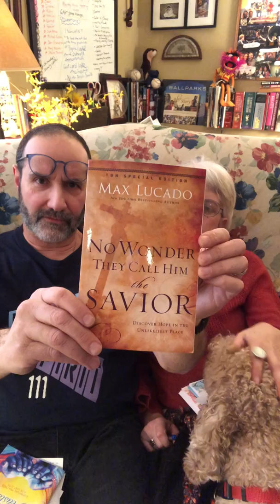JUST CUE IT: Episode 1 - 3.2.2019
Eddie & Lizzy share with you how to Cue Your Spirit!